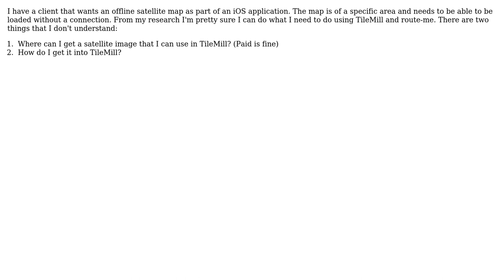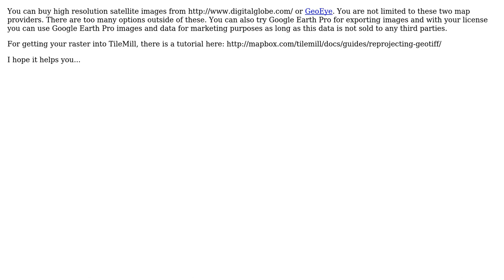GIS: Offline satellite map of a specific area for an iOS app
With thanks & praise to God, and with thanks to the many people who have made this project possible! | Content (except music & images) licensed under CC BY-SA | Music | Images & others | With thanks to user Tanner user BLeB user Aragon and the Stack Exchange Network Trademarks are property of their respective owners. You are responsible for your own actions.